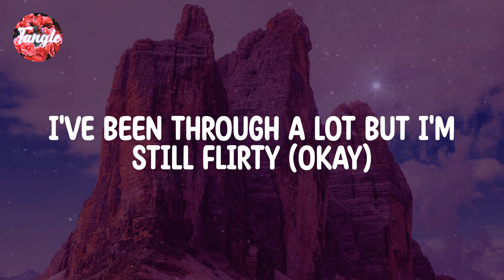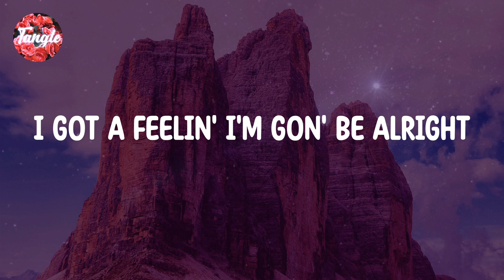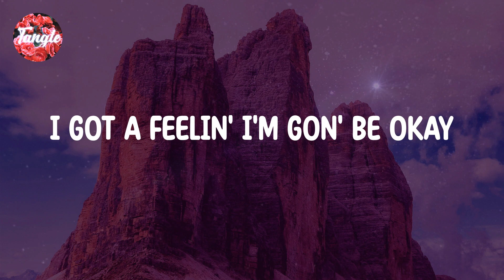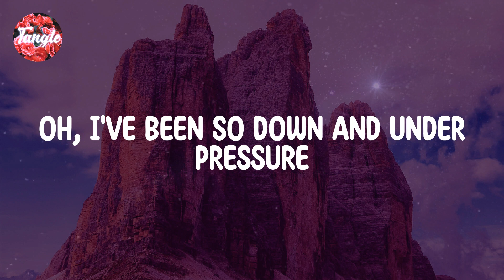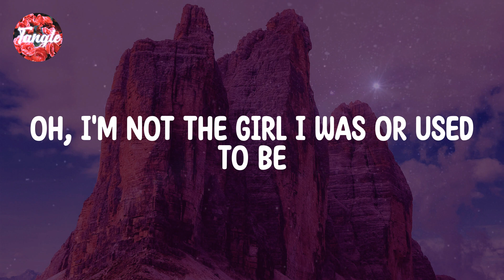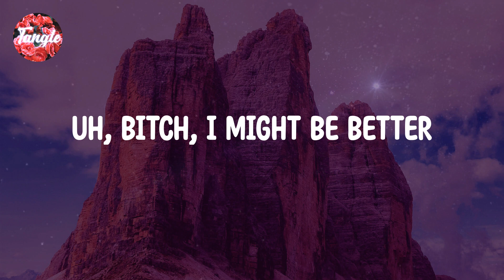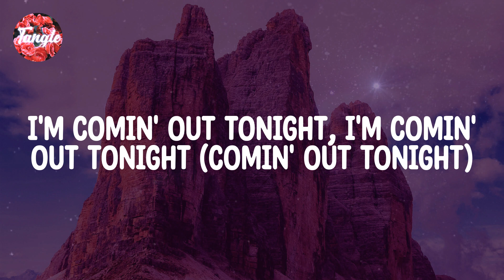Lizzo - About Damn Time [Lyrics]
Song ： Ａbout Ｄamn Ｔime
Artist ： Ｌizzo

Lyrics:

(Anyway)
Bitch
Oh
Bitch
Yeah, ｙeah